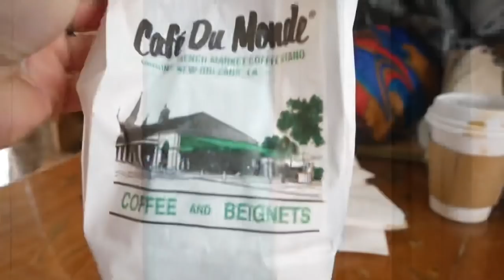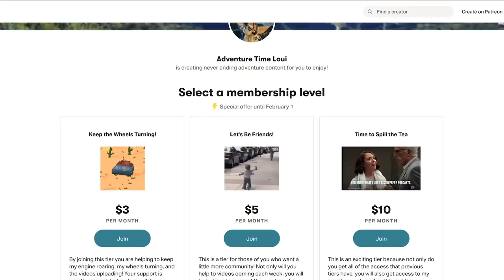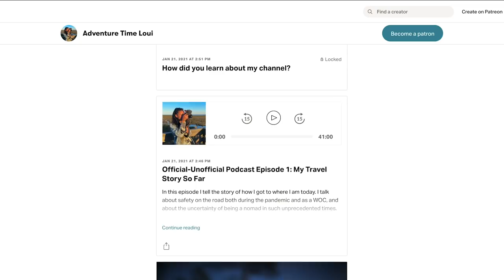Van Life in New Orleans! | Day 1 of Patreon Week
MONDAY: We have arrived in New Orleans and of course first thing is first a stop at Cafe du Monde!

In an effort to show y'all what a week in the van life when you are on the move, I have recorded a video everyday in a week to share with y'all.

If you would like to give me a little extra support, consider signing up for a monthly pledge on my Patreon! There I have some awesome extra benefits such as, a BTS podcast, live streams, and monthly postcards!